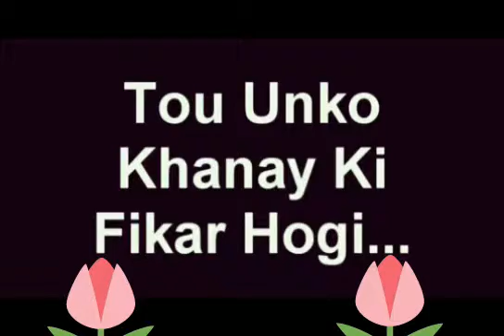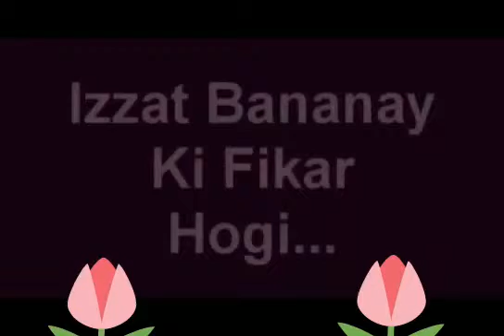Hum Mar Gaye Tou Sab Ko ....